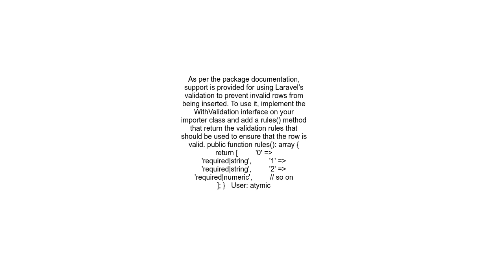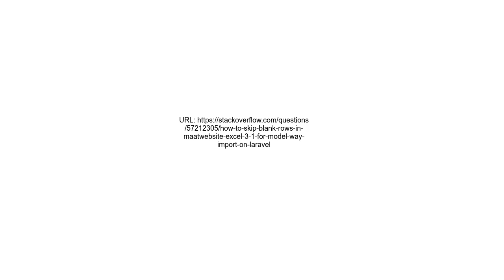How to skip blank rows in maatwebsite excel 3 1 for model way import on Laravel